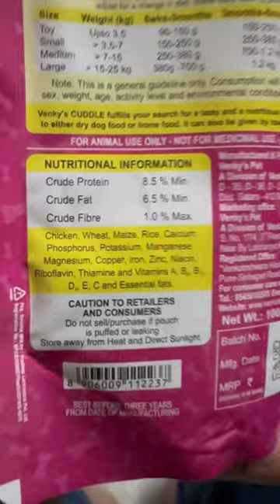Maltese dog eating cuddle puppy food!